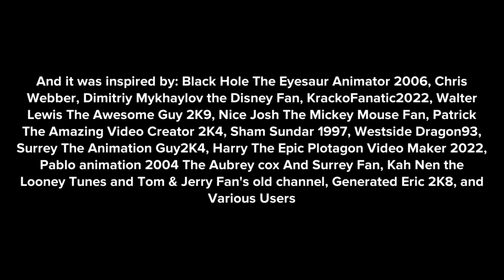Randall Weems Throws A Tantrum Over Not Getting Cookies/Grounded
Credit to Various Users for the idea

This is my first video of Randall from Recess gets grounded.

Inspired By: @blackholetheking2781, @chriswebber4258, Dimitriy Mykhaylov the Disney Fan, @StarHunter2K4, @WalterPLP2009, @nicejoshthemickeymousefanb7136, @PatrickTheVideoCreator62404Sr, @shamsundar1997, @dalococider, @TCLE1735, @ICanSeeYouLookAtMyHandle, @SuperStarPabloFanatic2K4, @movedtomynewchannel7614, @ericthevideoeditor2k8, and Various Users